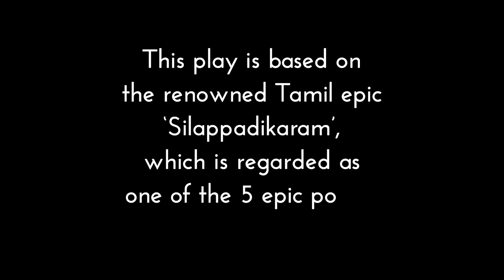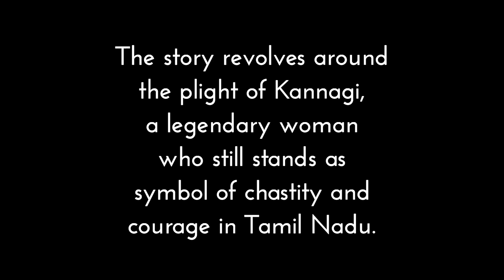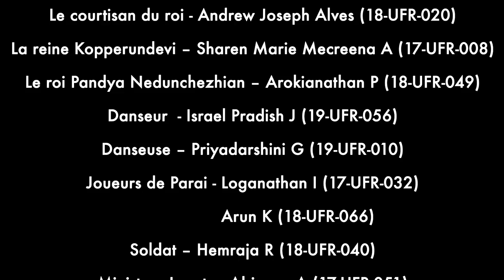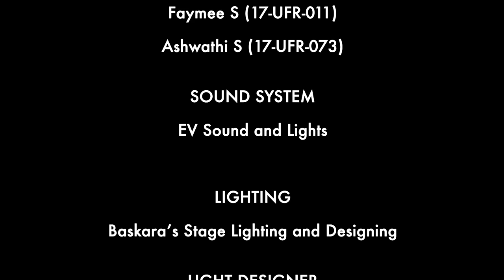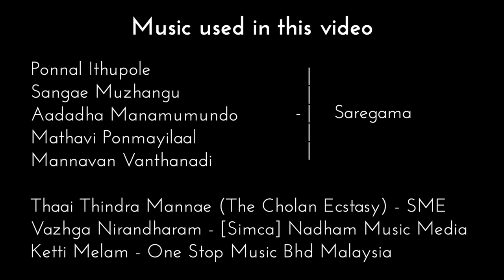Le Lai d’un Bracelet À Cheville The tale of an anklet | Silappadikaram in French | Loyola College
THE TALE OF AN ANKLET
LE LAI D’UN BRACELET À CHEVILLE

Written and Directed by Dr. P.S. Durga Devi (Assistant Professor, Department of Foreign Languages, Loyola College, Chennai.)

This play is based on the renowned Tamil epic ‘Silappadikaram’, which is regarded as one of the 5 epic poems of Ancient Tamil Literature.
The story revolves around the plight of Kannagi, a legendary woman who still stands as a symbol of chastity and selflessness in Tamil Nadu.
The play was adapted into French and the students of BA French Literature staged this play on the 26th of November 2019 at Loyola College.

Ponnal Ithupole - Saregama
Sangae Muzhangu - Saregama
Aadadha Manamumundo - Saregama
Mathavi Ponmayilaal - Saregama
Mannavan Vanthanadi - Saregama
Thaai Thindra Mannae (The Cholan Ecstasy) - SME
Vazhga Nirandharam - [Simca] Nadham Music Media
Ketti Melam - One Stop Music Bhd Malaysia

Rev. Dr. Francis P. Xavier, S.J.
Rector, Loyola College

Rev. Dr. A. THOMAS, S.J.
Principal & Chairman, Loyola College

Rev. Dr. D. Selvanayakam, S.J.
Secretary & Correspondent, Loyola College

Dr. Melchias Gabriel
Deputy Principal, Loyola College

Dr. Abarna Roy
Head, Department of Foreign Languages

The Office of Media Relations (OMR), Loyola College

Loyola Arts and Media Production (LAMP), Loyola College

Media Partners
The Hindu
Deccan Chronicle

THANKS TO ALL OUR ALUMNI AND ALUMNA FOR THEIR SUPPORT

CAST - In the order of appearance

Présentatrice 1 - Rayar Jenifer J (19-UFR-021)
Présentatrice 2 – Jade Varouna Athena Cornillot Appavou (17-UFR-006)
Le père de Kannagi – Andrew Joseph Alves (18-UFR-020)
La mère de Kannagi – Yaazhini Gertrude D (18-UFR-005)
Servant – Edison Paul A (18-UFR-046)
Le père de Kovalan – Rohith Subramaniam (18-UFR-015)

LES Filles à la cérémonie de mariage
Jaslin Immaculate S (18-UFR-011)
Sanchana A A (18-UFR-029)
Priyadarshini G (19-UFR-010)
Anusha Shirly N (18-UFR-027)
Shalini S (17-UFR-074)

La mère de Kovalan - Rangel Foustina D (17-UFR-026)
Kovalan – Thenmozhi. S (17-UFR-068)
Kannagi – Tejaswi Prabakar Krishnamoorthy (19-UFR-011)
Chithrapathi – Dhivya G (17-UFR-037)
Le vieil homme - Ebie Willferd S (17-UFR-059)
Le Duc – Lyautey Abieyou A (17-UFR-051)
Vasanthamalai – Gopika B (17-UFR-077)
Madhavi – Maria Jeandarc Josena (18-UFR-017)
Servant   - Christopher P (18-UFR-019)
Servante – Shalini S (17-UFR-074)
Madame Madhari – Jessie Joss Magdaline SD (19-UFR-030)
L'orfèvre royal - Rohith Subramaniam (18-UFR-015)
Le courtisan du roi - Andrew Joseph Alves (18-UFR-020)

La reine Kopperundevi – Sharen Marie Mecreena A (17-UFR-008)
Le roi Pandya Nedunchezhian – Arokianathan P (18-UFR-049)

Danseur  - Israel Pradish J (19-UFR-056)
Danseuse – Priyadarshini G (19-UFR-010)
Joueurs de Parai - Loganathan I (17-UFR-032) & Arun K (18-UFR-066)
Soldat – Hemraja R (18-UFR-040)
Ministre - Lyautey Abieyou A (17-UFR-051)
Présentatrice 3 - Reshma R (17-UFR-018)

TECHNICAL TEAM
Promotional Video – Rajar (12-FR-045) & Rishi.L
Invitation & Donor Pass Design – Nathanael Newbigin Abraham (16-UFR-046)
Poster Design & Video Editing – Dinesh Raj Kumar K (17-UFR-081)
Audio Mixing – Jason Clementraj D (18-UFR-036)

MAKE-UP ARTISTS
Madhumitha. M (16-UFR-021)
Jeya Prathiksha. R (17-UFR-023)
Rithika Roshini B (19-UFR-048)
Fathima Rani B (17-UFR-002)
Christy Raphela D (17-UFR-010)
Faymee S (17-UFR-011)
Ashwathi S (17-UFR-073)

SOUND SYSTEM - EV Sound and Lights
LIGHTING - Baskara’s Stage Lighting and Designing
Light Designer - Mr. K.S. Karuna Prasad , Moondraam Arangu

ORGANIZING COMMITTEE
Prof. Sherrin Pradeep
Prof. Mithiya K John
Prof. Akshaya Rajendran
Prof. S. Isaac Francis
Prof. Maria Priya
Prof. Niranjana S
Prof. Stefi D
Prof. Pauline Roberts
Prof. Monica